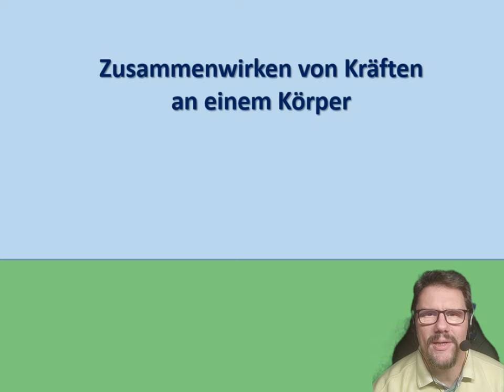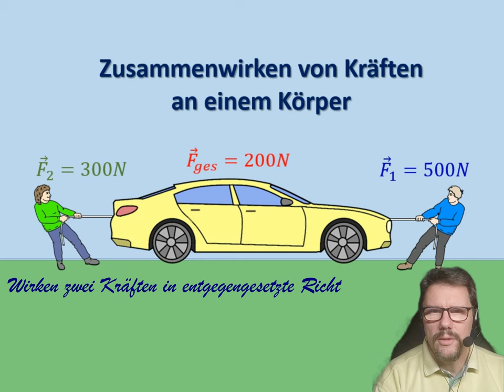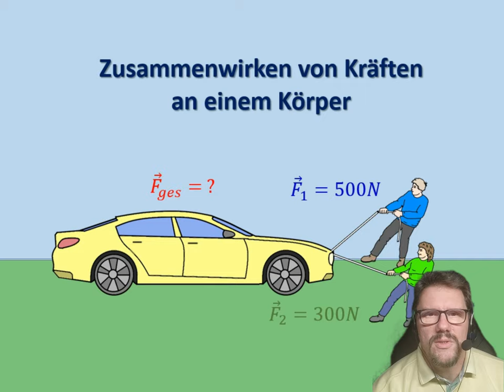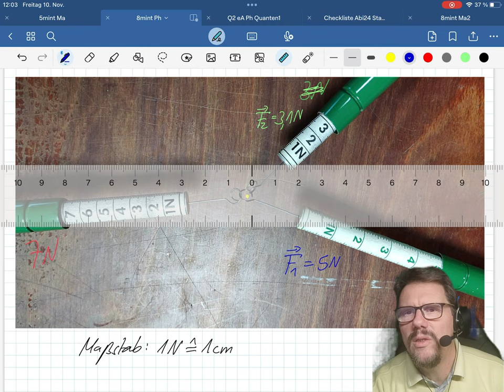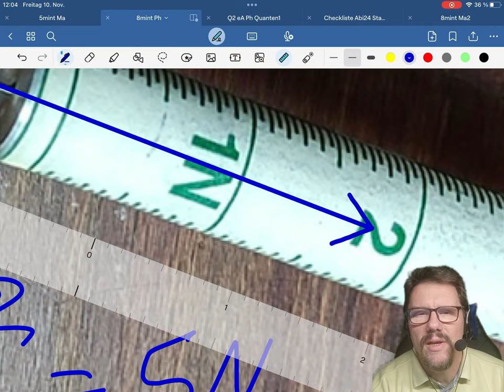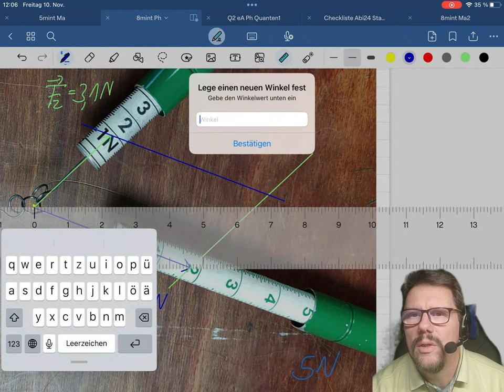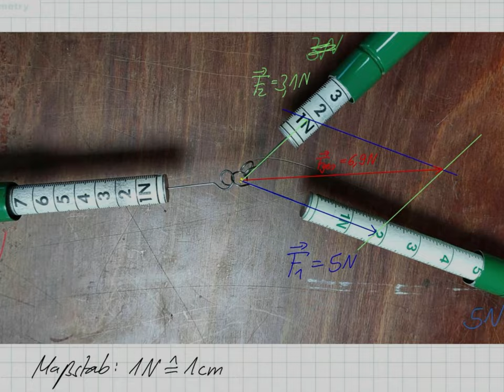Zusammenwirken mehrerer Kräfte - das Kräfteparallelogramm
Wie findet man die Gesamtkraft F_ges von zwei Kräften, die an einem Körper wirken? In diesem Video werden erst zwei einfache Sonderfälle, dann das allgemeine Vorgehen mit dem Kräfteparallelogramm gezeigt. Dabei wird demonstriert, dass das Verfahren zu einem Ergebnis führt, das auch das Experiment anzeigt.